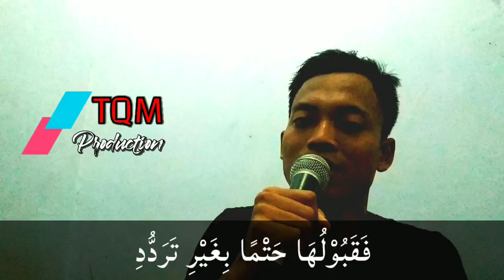ADIMISSHOLAH TAQIM IBNU REYHAN(SULUK) - FULL LYRICS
Semoga Bermanfaat Dan Barokah aamiin...

Kumpulan lagu sholawat simtut duror qashidah nashed akustik sholawat modern murottal suluk azzahir group pekalongan habib ali zaenal abidin Majelis AzzahirTaqim Ibnu Reyhan Taqim Azzahir Thohir Ibnu Reyhan. Sharing Sholawat Bersama Syubbanul Muslimin Thohir Ibnu Reyhan